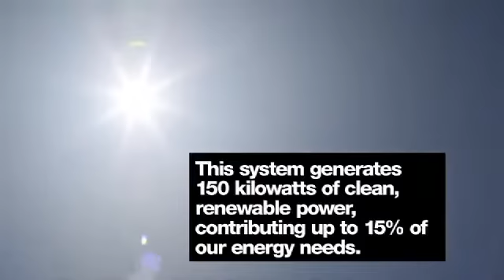Cleaning PV modules with the WRONG way !!